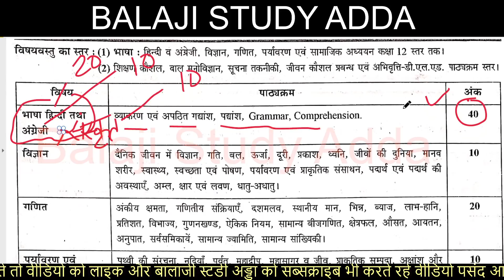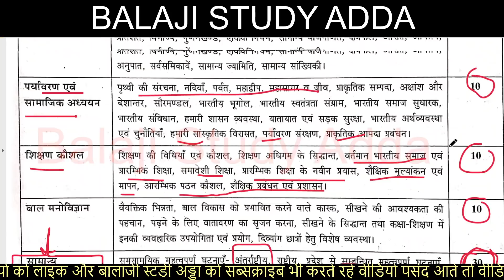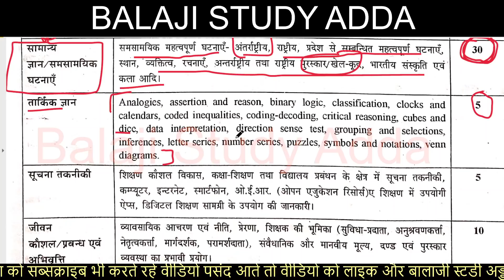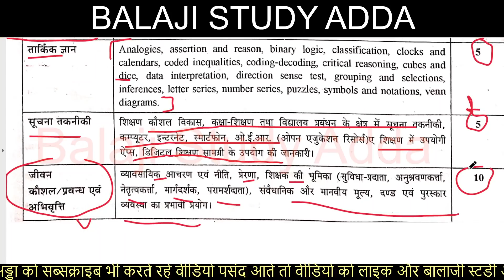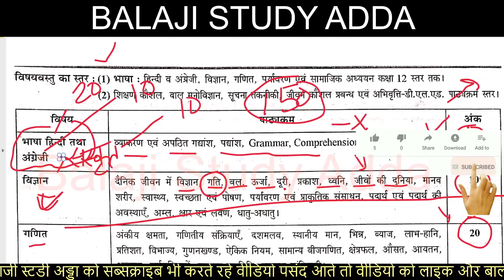Super Tet 2022 Syllabus | STET 2022 Syllabus | सुपरटेट 2022 सिलेबस | सहायक अध्यापक 2022 सिलेबस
सहायक अध्यापक सिलेबस
सुपरटेट 2022 मॉडल पेपर
LEKHPAL 2022 MODEL PAPER
SUPERTET 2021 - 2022 MODEL PAPER